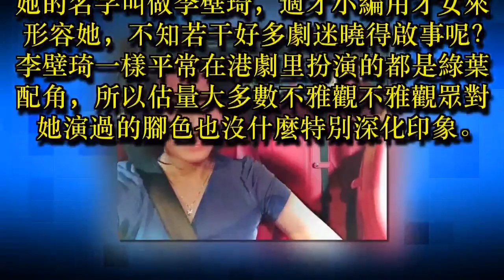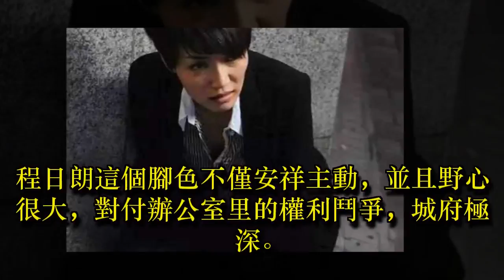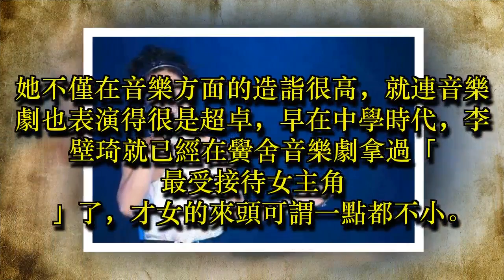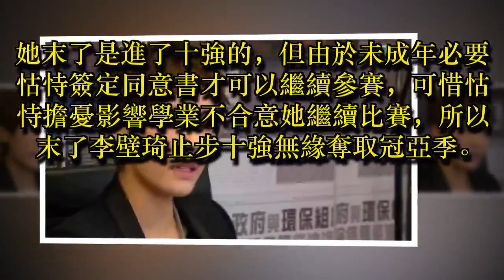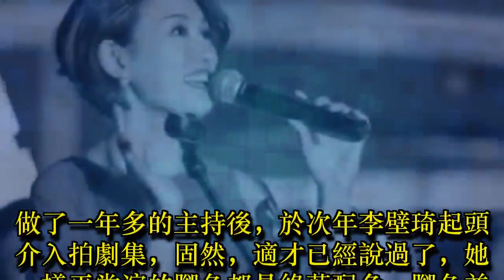她曾在TVB一鳴驚人連葉倩文都不敢批評 與敖嘉年床戲嘆為觀止